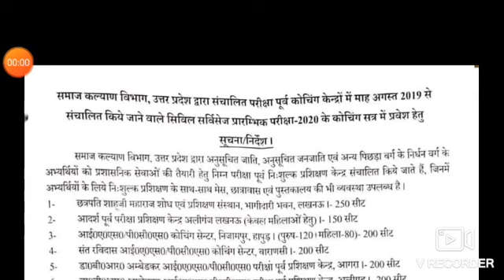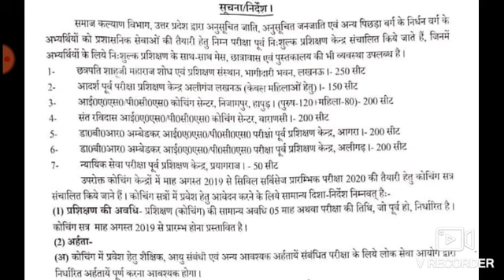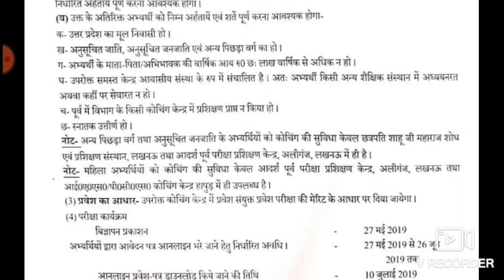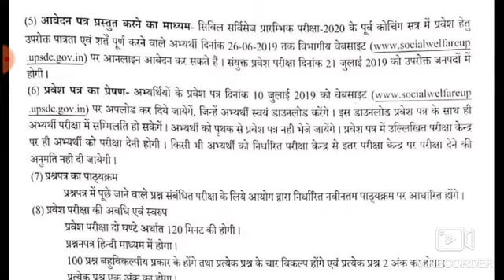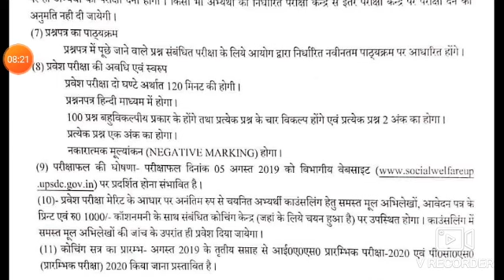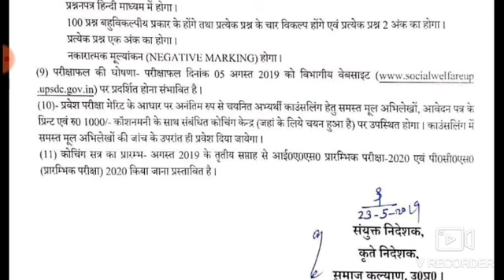Negative marking( missprint) SWD, exam syllabus exam date total seats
Pdf👉👉